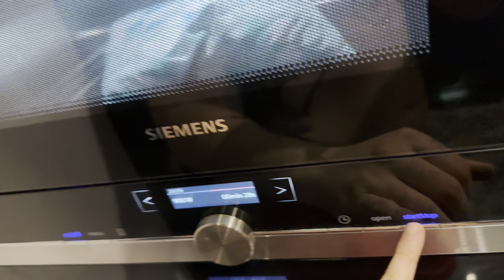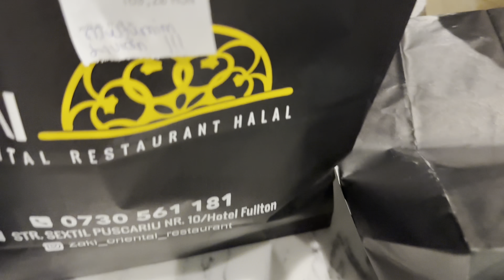Imi deschid restaurant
Dumnezeu si familia!